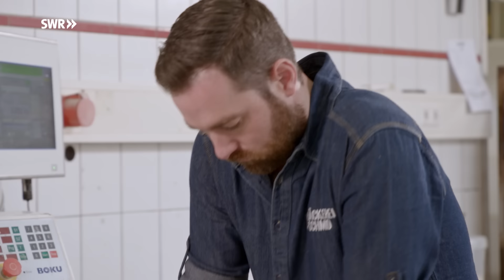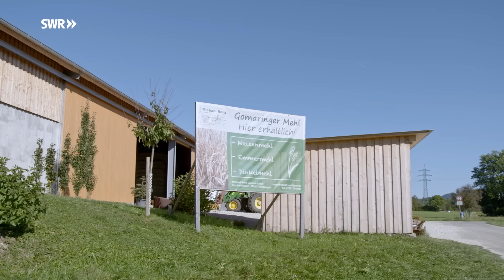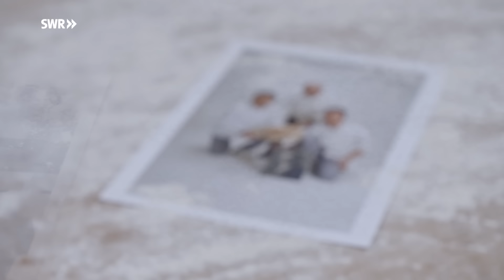Wie man eine Brezel backt | SWR Handwerkskunst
Brot-Sommelier Jörg Schmid hat das Brezel-Backen zur eigenen Kunstform erhoben. In seiner Bäckerei entstehen Brezeln, die mehr Zutaten und mehr Wissen in sich tragen, als so manche Tortenkreation: Weizen aus regionalem Getreide, Sauerteig, Malz, Hefe, Butter, ein Kochstück, Salz, Milch, Wasser, Eis, Lauge und spezielles Brezelsalz.

Was andere im Wein entdecken, sieht er im schwäbischen Dauerbrenner, der Brezel: Duftnoten von nussig bis Soja, seidiger Abgang beim Kauen, mehrere Stufen des Genusserlebnisses, knusprige Schale, weicher Kern mit wahren Geschmacksexplosionen.

Wie der 37-jährige Bäckermeister arbeitet, was er über das schwäbische Supergebäck weiß und wie das Meisterstück gelingt, zeigt er in einer ganz besonderen Folge der Handwerkskunst. Danach wird jeder die nächste Brezel mit ganz anderen Augen betrachten und vielleicht auch noch mehr genießen.

IM VIDEO
Jörg Schmid, Bäckermeister

CREDITS
Autorin: Sabine Hoeth
Kamera: Dirk Schwarz
Ton: Samuel Filohn
Schnitt: Monika Agler
Sprecher: Rolf Hüffer
Redaktion: Carmen Lustig
Social-Media-Redaktion: Land und Leute RP Online
Produktion: teamWERK. Die Filmproduktion GmbH